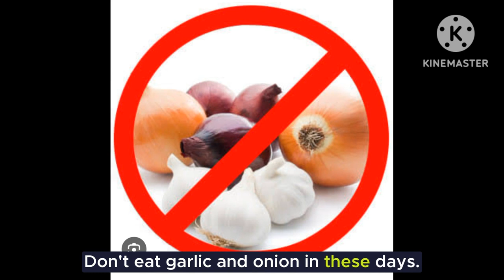11 days Hanuman Chalisa Sankalp || How to do Hanuman Chalisa Sankalp|| Power of Hanuman Chalisa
11 days Hanuman Chalisa Sankalp || How to do Hanuman Chalisa Sankalp|| Power of Hanuman Chalisa

Are you stuck in a difficult situation? Is any of your wish is not fulfilled? You are not able to get a house, car or business is not growing or any situation. Don't worry, 11 days Hanuman chalisa sankalp will help you to get your wish fulfilled. If you havn't heard about it then you must watch this video. Your wish will be fullfilled by one and only Lord Hanuman.
It is being said in Hanuman Chalisa that Lord Hanuman will take away all your problems if read Hanuman Chalisa.

You must be thinking how to perform 11 days sankalp? No worries, I will explain the whole process for you.
Starting from tuesday, for 11 days straight you have to read Hanuman chalisa for 11 times daily without break. The process to do it is very simple but it's very difficult to complete this sankalp.
First, keep your wishes clear in your mind for which you are taking sankalp and make sure the wish should not be hurtful to anyone.
You have to wake up at Braham Muharat, take a bath, wear clean clothes daily. After that take a photo of lord Hanuman and keep it on a red cloth. Light a desi ghee diya in front of photo with some sweets and fruits.
Keep one thing in your mind, whole reading Hanuman chalisa in the end you have to take your name instead of Tulsidas ji name.
You need to sit on a clean red cloth to read Hanuman chalisa.

Things to remember:
Don't eat garlic and onion in these days.
Don't say bad words to anyone.
Don't intent to harm anyone

On the last of the sankalp, you have to read bajrang baan. The importance of this is that Lord Hanuman will come himself to help you and fulfill you wish.

If a person complete this sankalp successfully, Lord Hanuman will solve all your problems and fulfill your wish in a flash.

Welcome to our spiritual YouTube channel, where we embark on a journey of self-discovery and enlightenment. Dive into a realm of ancient wisdom, modern insights, and transformative practices to nourish your mind, body, and soul. Join us as we explore meditation, mindfulness, yoga, and holistic healing modalities to cultivate inner peace, balance, and harmony. Discover the power of intention setting, manifestation techniques, and affirmations to create the life you desire. Let us guide you on a path of spiritual growth, awakening, and empowerment, as we embrace the interconnectedness of all beings and honor the sacredness of life.

If any such content in this video that belongs to you and you feel that it should be removed from the video please contact at

NEXT VIDEO: HANUMAN CHALISA READING